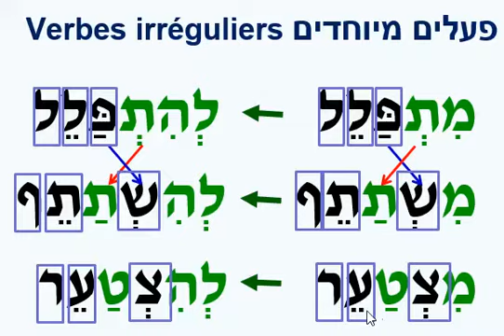hitpaelirreguliers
Les hitpael à méthatèse